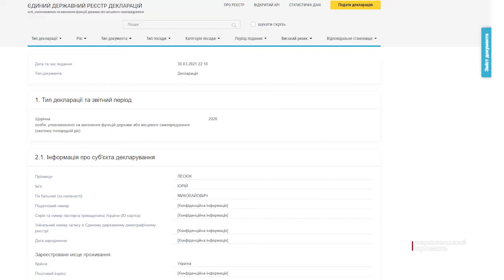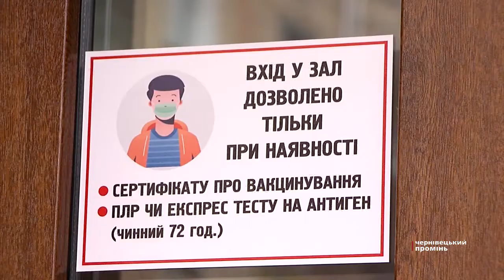Зв’язки допоможуть уникнути покарання: чи пробачить поліція порушення чиновників та посадовців